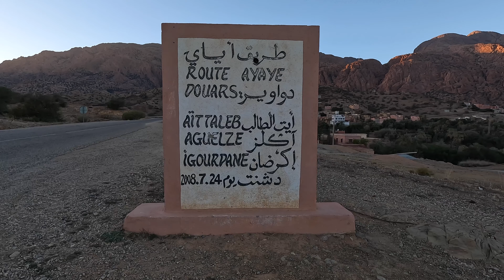ATLAS MOUNTAIN RACE 2023 Teaser